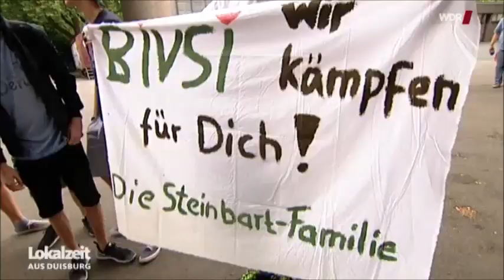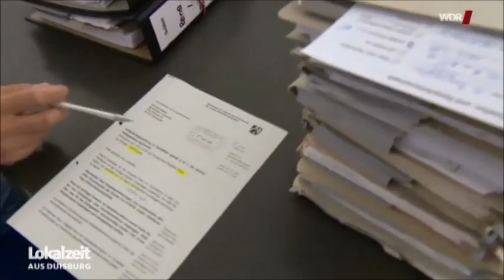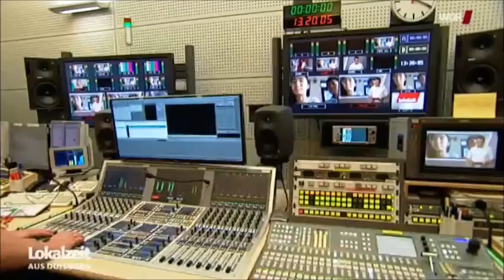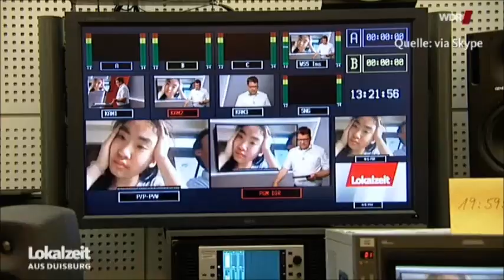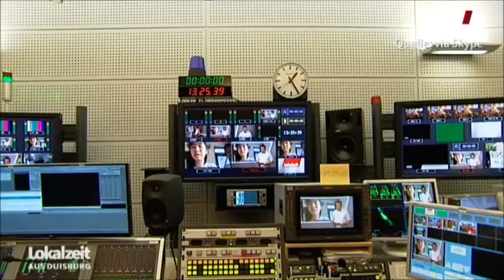14jährige Schülerin wird nach Nepal abgeschoben - völlig verzweifelt! Sie sind wieder da!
Die 14jährige Schülerin Bivsi wurde mit ihren Eltern nach Nepal abgeschoben. UPDATE:: Bivsi darf mit ihrer Familie zurück! Sie hat ein Schüleraustausch-Visum bekommen.  Update : Bivsi und ihre Familie sind seit dem 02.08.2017 wieder in Deutschland!